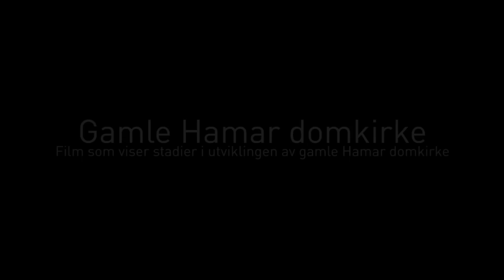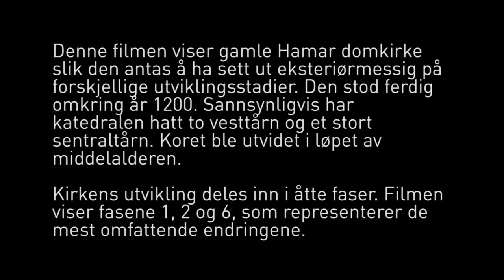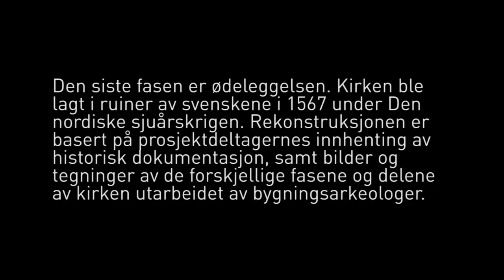Gamle Hamar domkirke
For the English version: see "The Old Cathedral Church in Hamar".

Filmen viser de tre fasene av i alt åtte av utvikllingen av Gamle Hamar domkirke som representere de mest omfattende endringene.

Laget av/Created by:

Bendik Solheim,
Erik Smistad,
Per Jo Høiberg,
Glenn Gjessing,

Eksperter i Team / Extperts in Teamwork,
Middelalderens Nidaros i virtuell virkelighet /
Mediaeval Nidaros in virtual reality,
NTNU Vår / Spring 2010